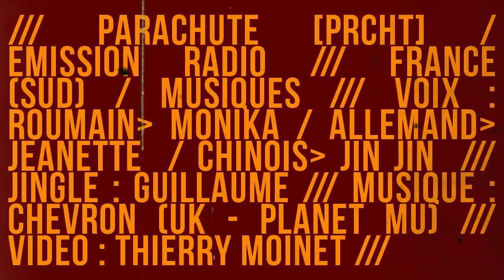Emission radio Parachute // prcht (2)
Sur internet...

... et sur les ondes
mercredi 19h Campus Pau
mercredi 19h Radio MNE
jeudi 23h30 RLP
vendredi 23h π-Node
samedi 22h Radio Zinzine
dimanche 23h CFM Radio